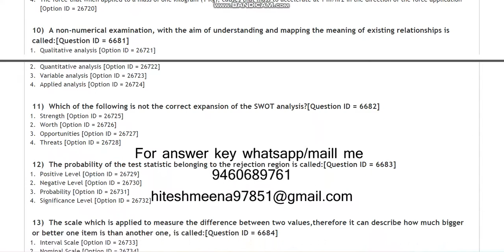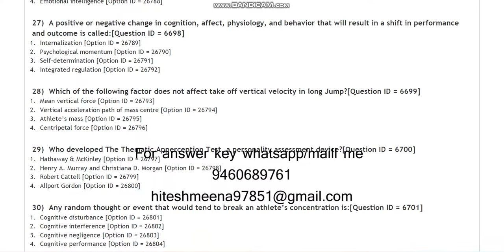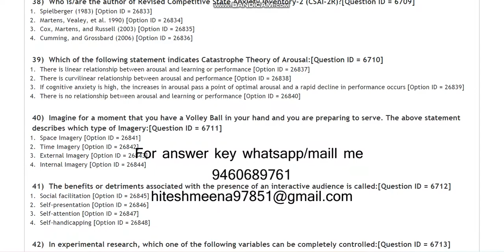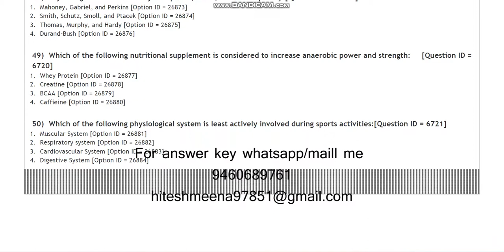DU PHD in Physical Education 2021 entrance paper by hitesh meena